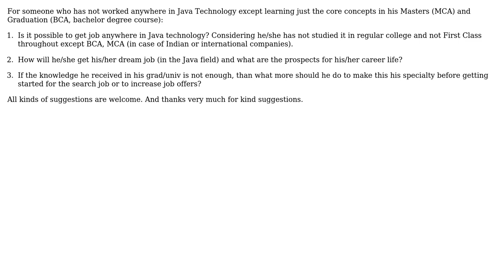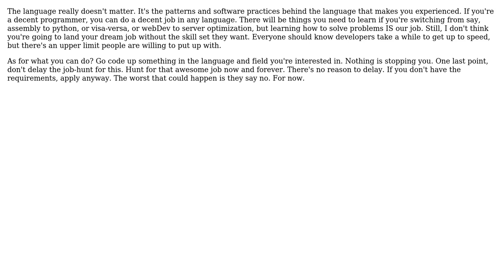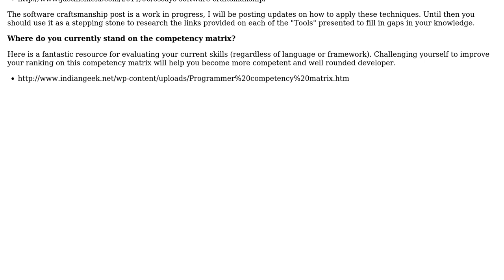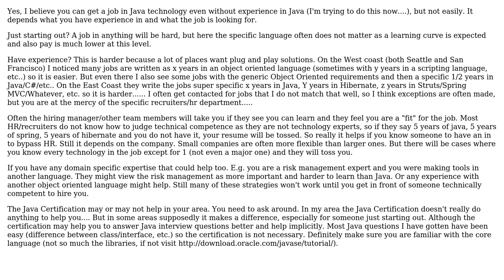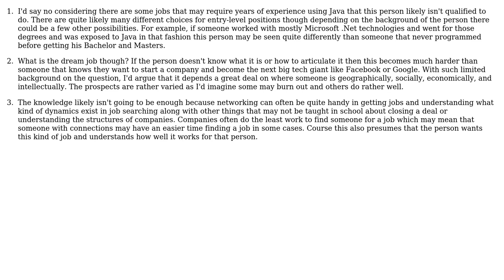Software Engineering: Career Confusion (5 Solutions!!)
Software Engineering: Career Confusion

With thanks & praise to God, and with thanks to the many people who have made this project possible! | Content (except music & images) licensed under CC BY-SA | Music | Images & others | With thanks to user vibhor user Philip user Nikhil Singh user Justin Shield user JB King user Cervo and the Stack Exchange Network Trademarks are property of their respective owners. You are responsible for your own actions.